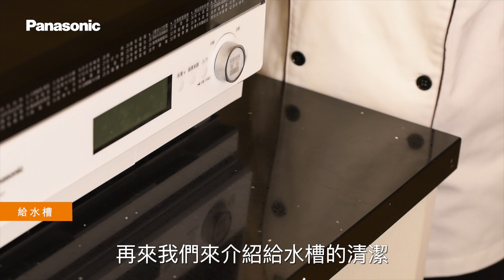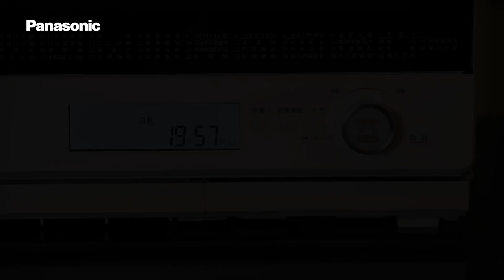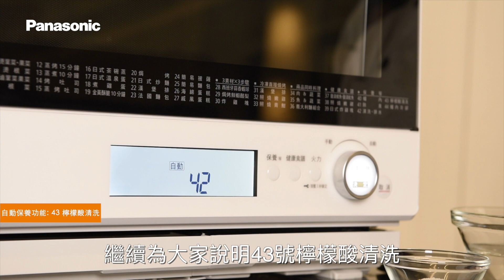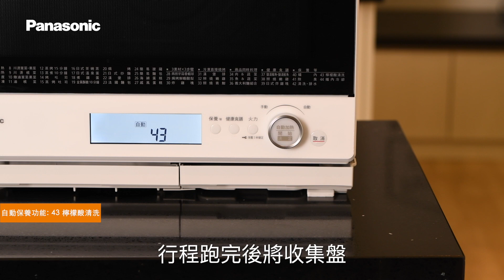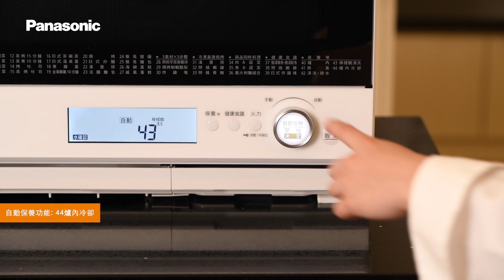【廚藝生活體驗館】NN-BS807蒸烘烤微波爐教學影片-清潔篇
◤✨廚藝生活體驗館線上課程開課囉◢
蒸烘烤微波爐 NN-BS807 怎麼清潔？什麼時候清潔？清潔時有沒有什麼注意事項？
快看體驗館老師一步一步的詳細解說吧！

每次看到體驗館課程都好心動 卻因時間或地點配合不上嗎？
大家的心聲 廚藝生活體驗館聽到囉！體驗館線上課程開課🎉
讓大家用5-10分鐘就能輕鬆了解產品、使用方式或清潔方法唷😊